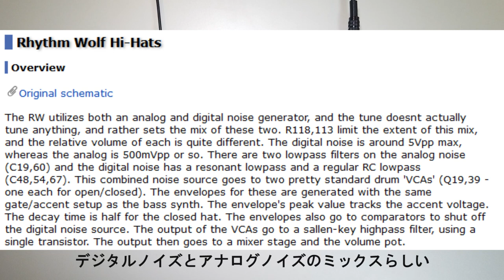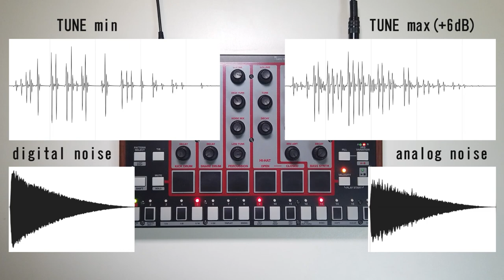ABOUT HI-HAT TUNE [RHYTHM WOLF]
well better than nothing

(thanks for the interesting info!)

akai rhythm wolf
zoom L-12
ableton live

*no comp / no eq / no effects / only balance*

english subtitles are provided using AI translation. sorry if it's hard to read.

贅沢を言えばキリがないのですが、もうちょっと変化して欲しいのは事実ですね。ですが、TUNEであってPITCHではないので決して間違いではないんです。出音はTUNEの高低問わず好きなので音量が下がらなければ問題なかったと感じます。そして改めて、機能に対して文句を言うのではなく、これは何に使えるか・何に応用出来るかを考えることが新しい物を生むのだと実感しました。まだ思いついていないですが。